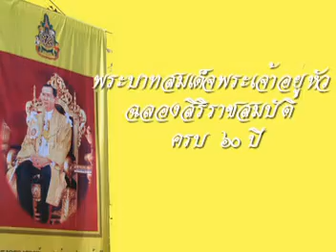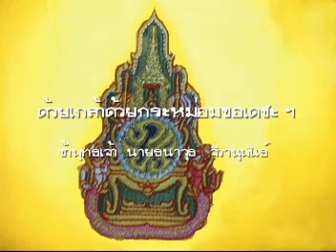เบญจมราชานุสรณ์ ล้นเกล้าเผ่าไทย เหนือเกล้า 8 30